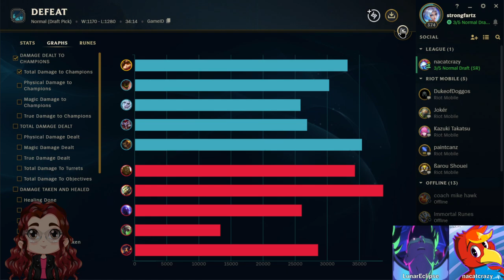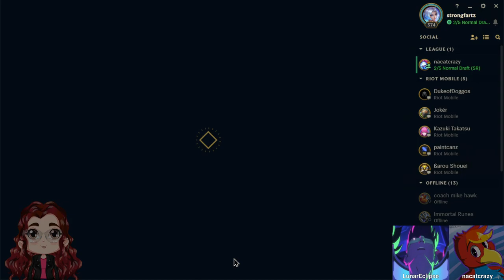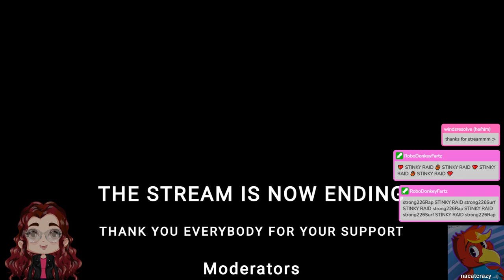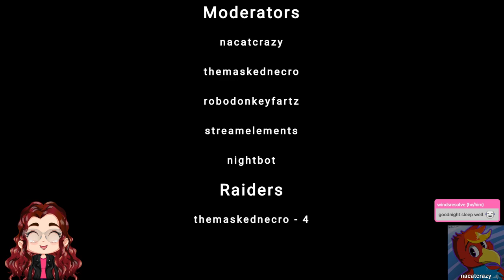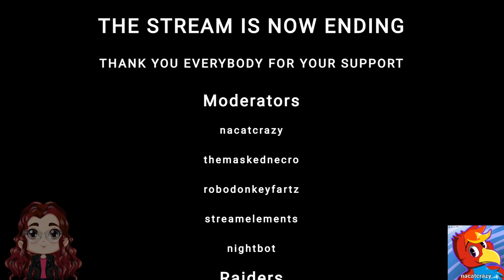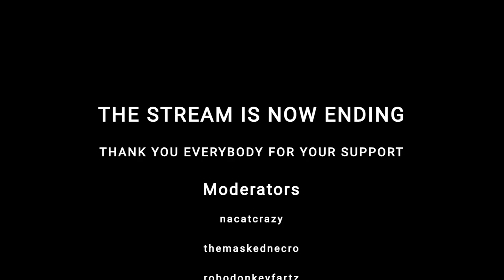strongfartz stream archive: league of legends [10/07/2023] {elbow stream}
💖 Stream Title: elbow stream w/ @nacatcrazy